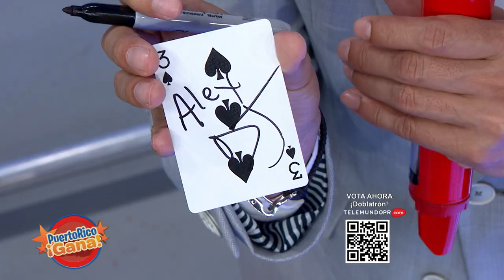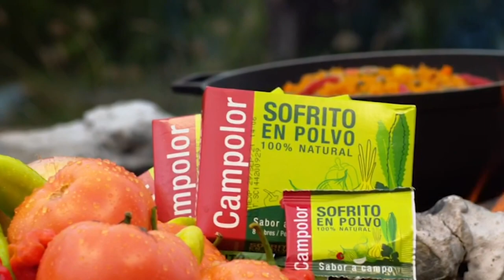05 PR GANA AGO 9 2021